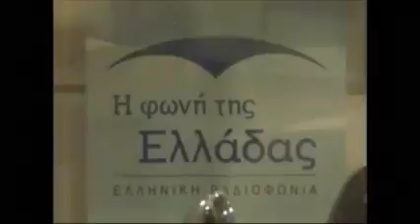''Καθ' οδόν'' κοινωνική εξαθλίωση | Ιαβέρης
'' Ιαβέρης '': ''Καθ' οδόν'' κοινωνική εξαθλίωση  21 Οκτωβρίου 2015
Η Φωνή της Ελλάδας (Ελληνική Ραδιοφωνία)  Δημοσιογράφος - Παρουσιάστρια: Βίκυ Τσιανίκα Εκπομπή: "Δράκοι και Νεράϊδες"
Θέμα: ''Τροχαία Γενοκτονία - Οδική Συμπεριφορά'' Ρύθμιση Ήχου: Στέλιος Καμπουρόπουλος Καλεσμένος: '' Ιαβέρης '' (Οδηγός Αγώνων Αυτοκινήτων)